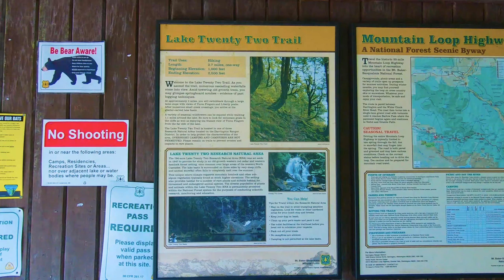Lake 22 | North Cascades | WA State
Sunday afternoon hike to Lake 22, north Cascades, WA State.